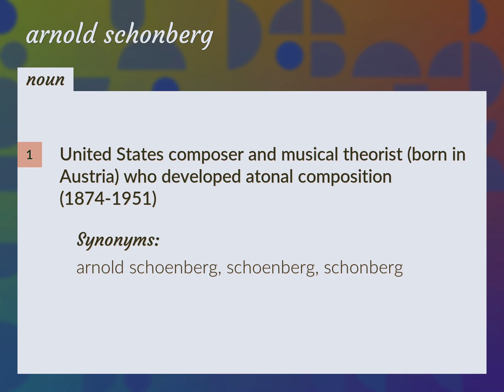Arnold schonberg | meaning of Arnold schonberg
What is ARNOLD SCHONBERG meaning?